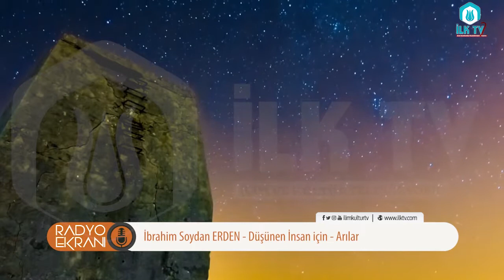Düşünen İnsan İçin - Radyo Ekranı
İbrahim Soydan ERDEN ile Radyo Ekranı